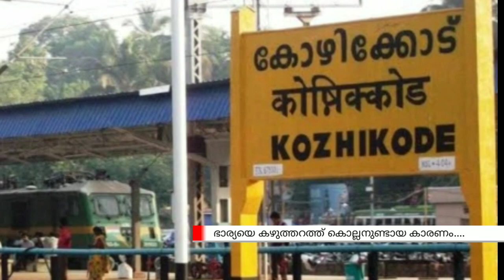ഭാര്യയെ കഴുത്തറത്ത് കൊല്ലനുണ്ടായ കാരണം ഭർത്താവ് പറയുന്നത് ഞെട്ടിക്കുന്നത്| kodiyathur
About this video: kodiyathur: ഭാര്യയെ കഴുത്തറത്ത് കൊല്ലനുണ്ടായ കാരണം ഭർത്താവ് പറയുന്നത് ഞെട്ടിക്കുന്നത്

Sincere news is a real content news channel.